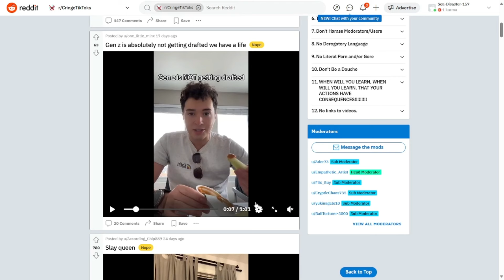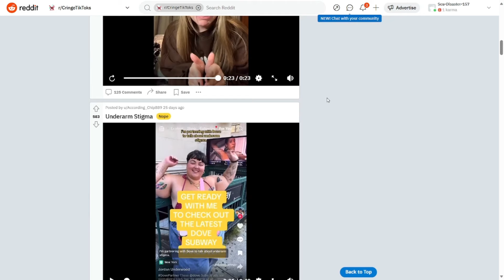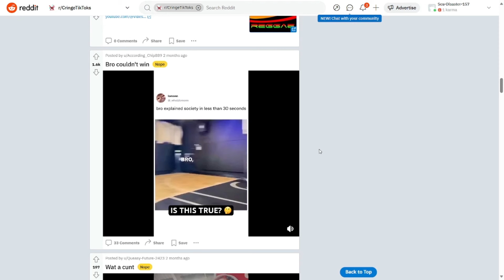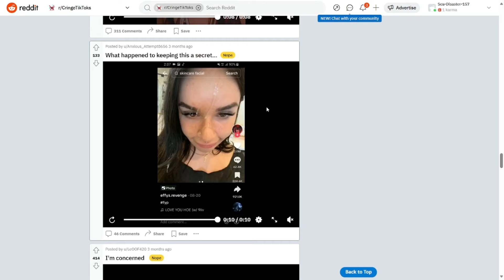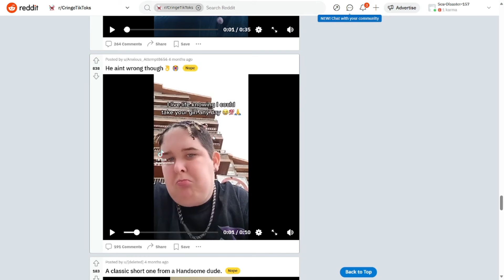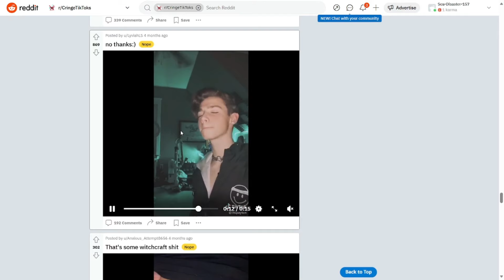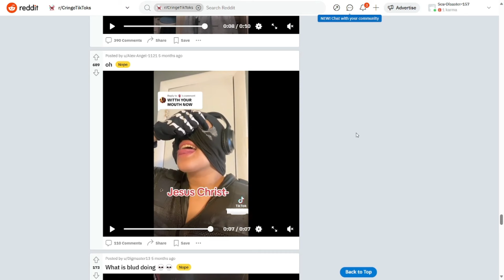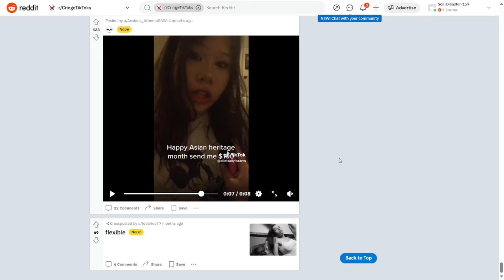Reddit Tik Tok Cringe That Makes me Gag (Part 1)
Hey Guys! Welcome to the first video of a new series where we are going to be looking at different types of subreddits, hope you all enjoy!